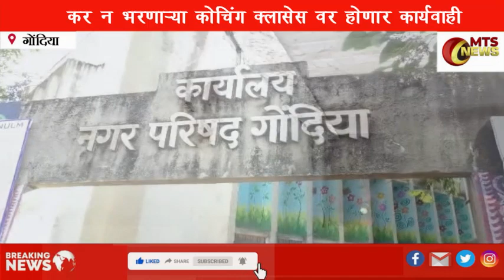MTS NEWS GONDIA कर न भरणाऱ्या कोचिंग क्लासेस वर होणार कार्यवाही